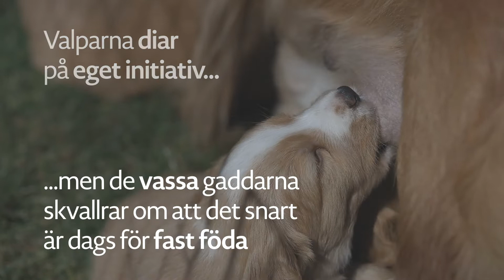Valpresan - Valpens utveckling | Avsnitt 2 | Bozita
Följ med på en liten resa! På Hjärterdams kennel har tollaren Vinna blivit mamma till sex små valpar. I den här miniserien följer vi valpens utveckling under kullens första tid i livet, innan flytten till deras nya familjer.

Planerar du för en utökning av flocken? Gå med i Bozitas valpresa för att varje månad få ett nyhetsbrev som följer valpens utveckling i mer detalj!